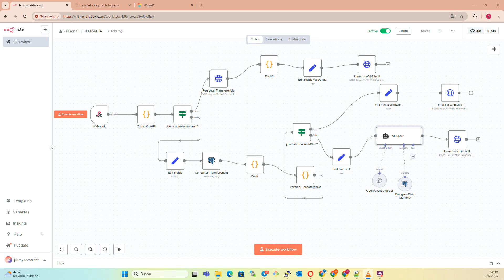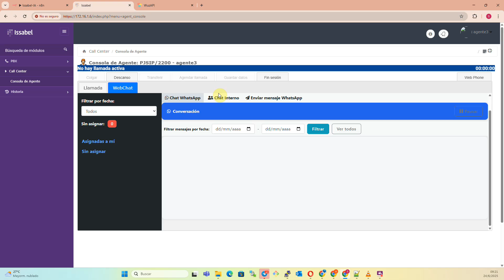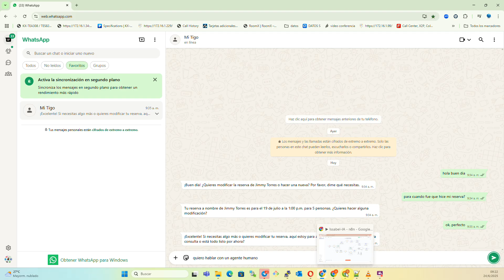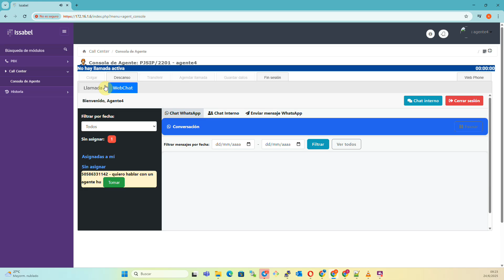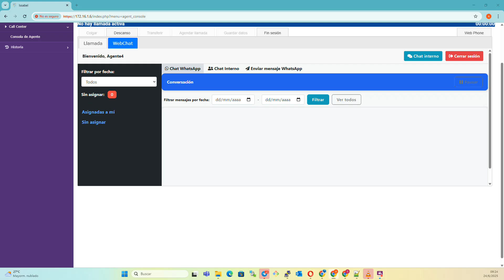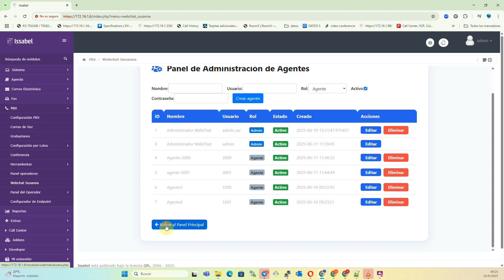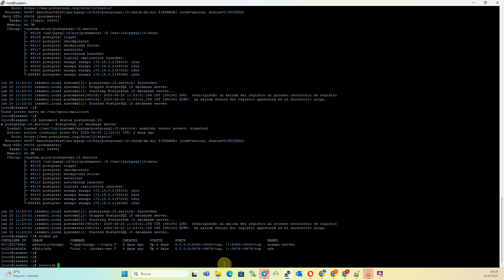🚀 El poder del Open Source con IssabelPBX + Asterisk 20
🌐 ¡La única limitación es tu imaginación!
💬 WebChat, WhatsApp, Telegram y Chat Interno
🤖 Automatizaciones inteligentes con N8N y chatbots integrados
🛠 Base de datos PostgreSQL optimizada para Webchat Call Center Community
📊 Sistema  de reportes, auditoría
🎧 Panel avanzado de administración de agentes y monitoreo de actividad
📂 Historial completo de mensajes (WhatsApp e internos)
⏱️ Control detallado de tiempos de sesión por agente
📈 Estadísticas de atención e interacción por agente
🔄 Seguimiento y trazabilidad de mensajes transferidos entre agentes
🌐 Innovate con WebRTC, tecnología 100% Open Source
💡 Con Issabel + Asterisk 20, el futuro del contact center es libre, escalable y totalmente personalizable.
🔥 ¡Transforma con el poder del código abierto!